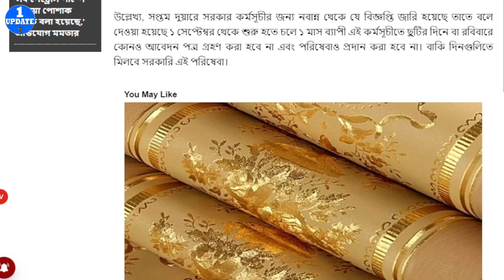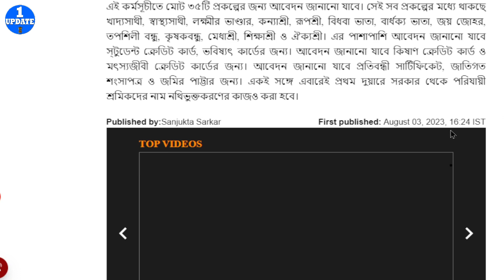শুরু হচ্ছে সপ্তম দুয়ারে সরকার কেম্প | Duare sarkar camp date on 1st September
শুরু হচ্ছে সপ্তম দুয়ারে সরকার কেম্প | Duare sarkar camp apply on 1st September

নমস্কার,সকলকে স্বাগত জানাই আপনাদের ইউবটুব চ্যানেল "1আপডেট" তে। এই চ্যানেলে আপনারা প্রতিদিন সরকারি খবর, চাকরির খবর, বিভিন্ন প্রকল্প,ফর্ম ফিলাপ, টেকনোলজি সংক্রান্ত খবর, বিভিন্ন আপডেট ইত্যাদি পেয়ে যাবেন।।

অবশ্যই চ্যানেলটি সাবস্কাইভ করতে ভুলবেন না।

                 🙏ধন্যবাদ 🙏

Hello Everyone, Welcome To Your Youtube Channel "1 Update". ln This Channel You Will Get Government News, Job News, Various Government Projects, Form Fill Up, Technology Related News, Various Updates, etc. Everyday.

👉কল করলে কোনো রকম সাহায্য পাবেননা, শুধুমাএ ম্যাসেজ (SMS) করবেন, দয়াকরে ফোন করবেন না 🙏